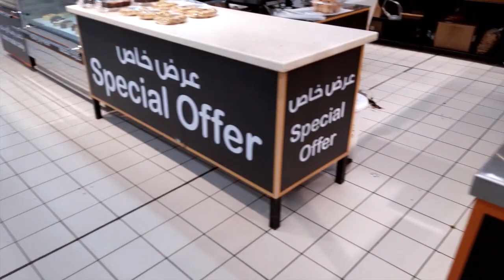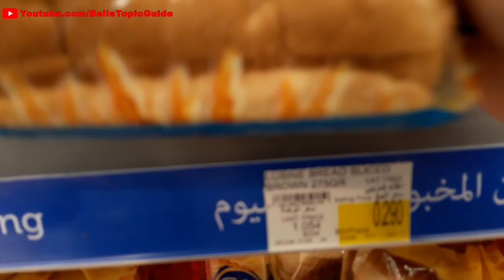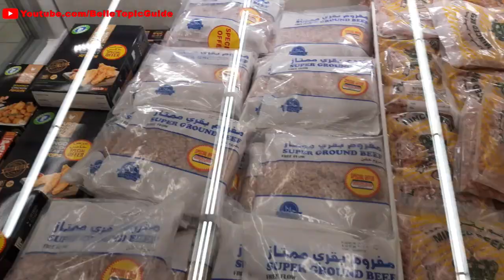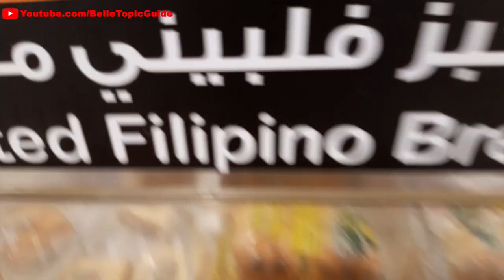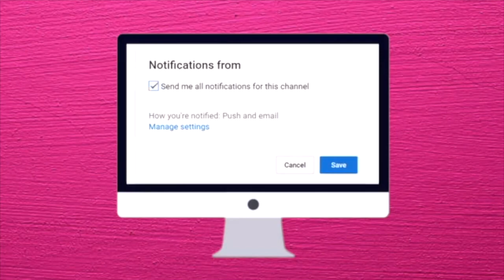MONTHLY GROCERIES HAUL SA BAHRAIN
Today I'm sharing with you a MONTHLY GROCERIES HAUL SA BAHRAIN. Im uploading my videos everyday guys, hope to see you soon.

Subscribe to my Channel and Press The BELL BUTTON to notify you for my EVERYDAY UPLOADS ABOUT MY BLOGS and also Like, Share with your friends, and Comments for SHOUT OUT.

Much Love and God Bless Thank You.

Watch in HD (High Definition) for Good Viewing!

More Videos to watch For